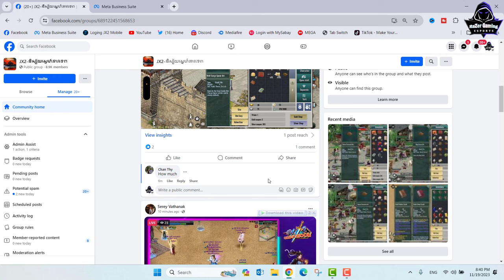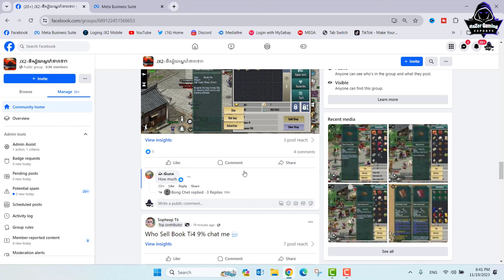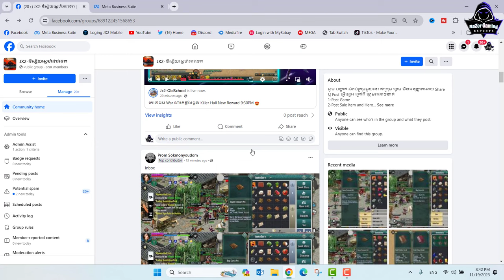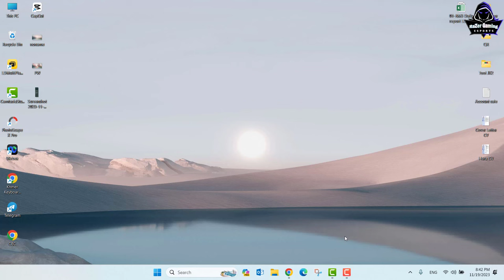JX2-តំលៃ Art ធ្លាក់ថ្លៃខ្លាំងណាស់ថ្ងៃនេះ